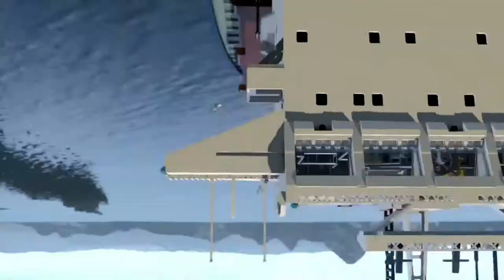LEGO CITY UNDERCOVER DECOUVERTE PS4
Petite découverte de ce LEGO CITY UNDERCOVER dans sa version ps4 classique